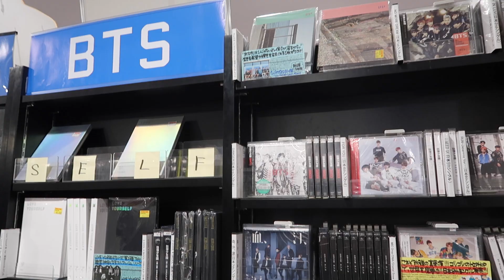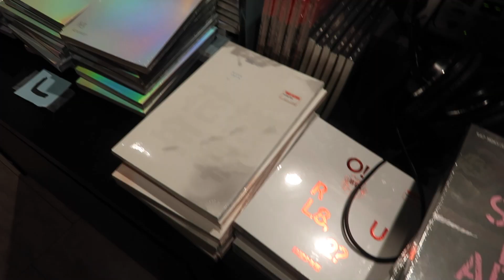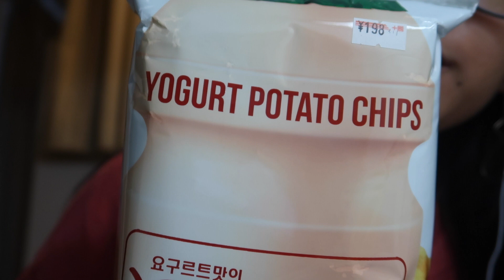Japan really loves Twice! Shibuya Vlog! [Tower Records, Shibuya 109, shibuya crossing]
Hey there!
Im an exchange student at a school in Tokyo for a year!
I'll be sharing my journey and what I do~

I'll (try) posting every week

Instagram: @coneychiiwa (follow my daily life)

Check out my travel website in which I have travel tips, study abroad information, and kpop experiences: